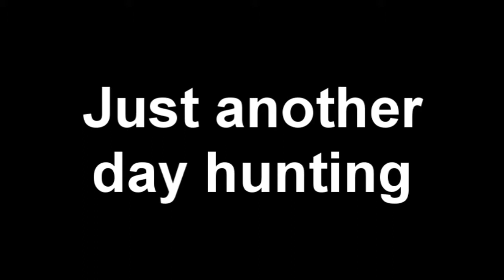Skyrim: Hunting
Just a video of what I like to do some days in game.